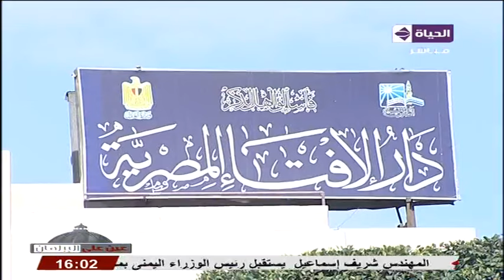برنامج عين على البرلمان - الجزء الثاني مع شريف بركات - حلقة الأحد 14-8-2016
عين على البرلمان حلقة الأحد 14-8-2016